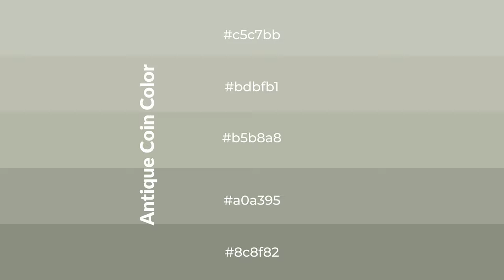Shades & Tints of Antique Coin color b5b8a8 A Cool Grey color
Shades of Antique Coin color b5b8a8 Cool Shades of Antique Coin color with Grey hue for your project!

Shades
Hex a0a395

Tints
Hex bdbfb1